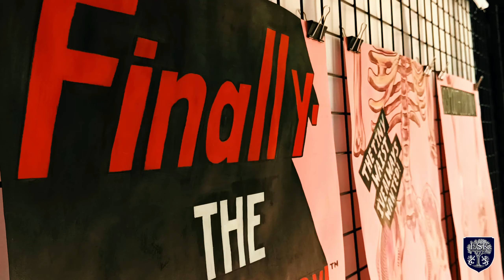A-Level Art Exhibition 2023 -The English School of Kyrenia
Last week, the annual A-Level Art Exhibition took place, showcasing the exceptional dedication and creativity of the Class of 2023. Six Year 13 students presented a diverse exploration of art techniques and mediums, and we couldn't be prouder of their hard work and talent.